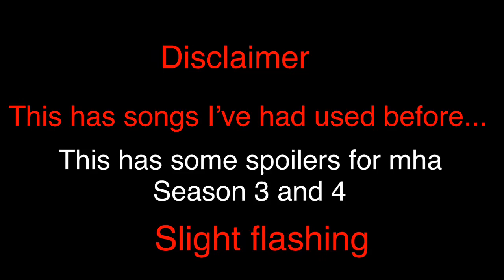Mha vs. My main Ocs singing battle| GLMV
Mha characters are not original they are from an anime I love called my hero acadamia. Hope you enjoy.  And none of these songs are mine either.